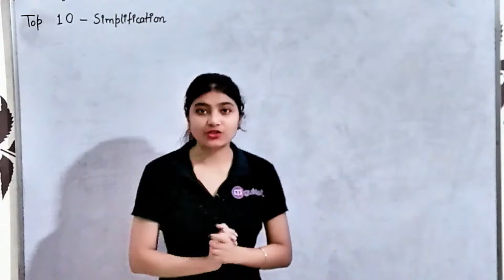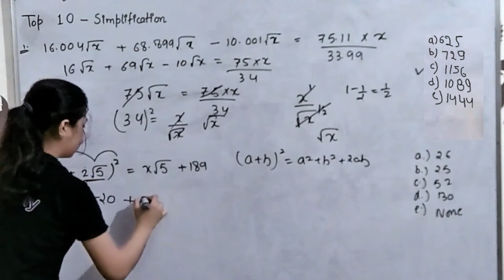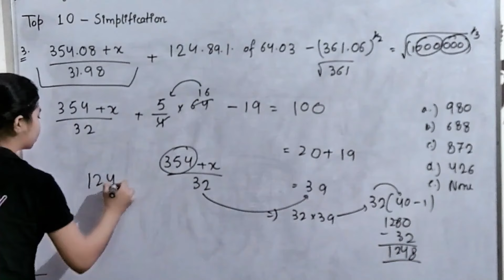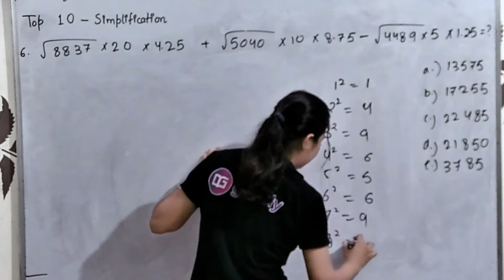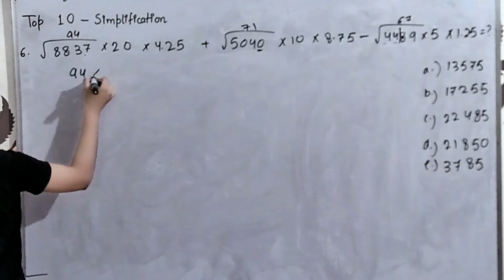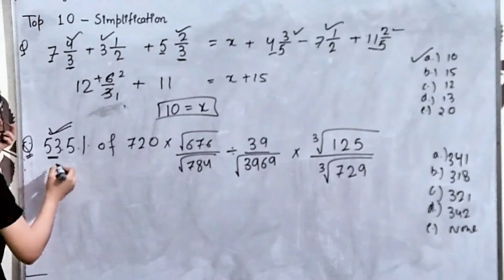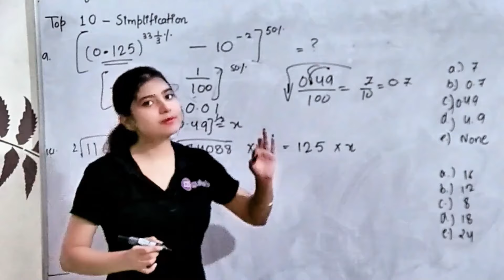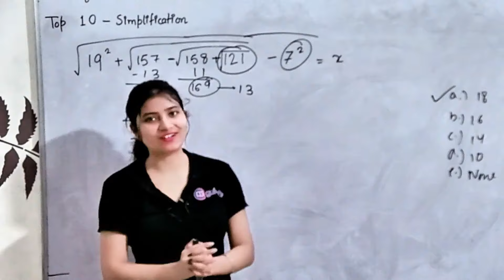Most Expected Approximation Questions For RRB PO/Clerk Prelims 2024 | Ms. Vanshika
Premium Bundle PDF Course Subscription